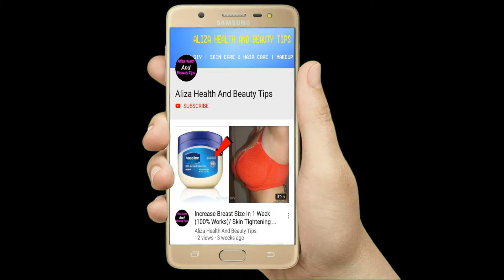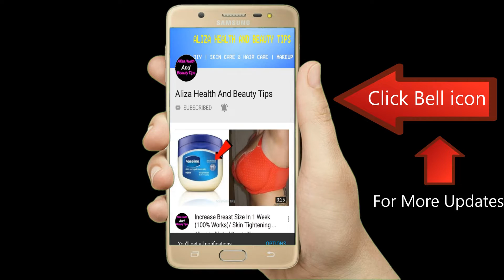How To Grow Long Thick Strong Eyelashes / beauty Tips In Urdu /